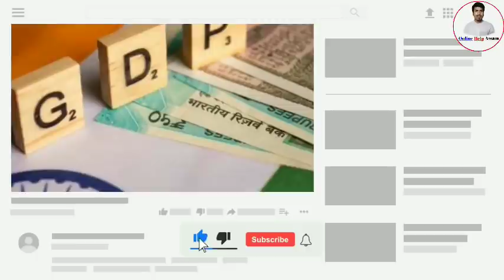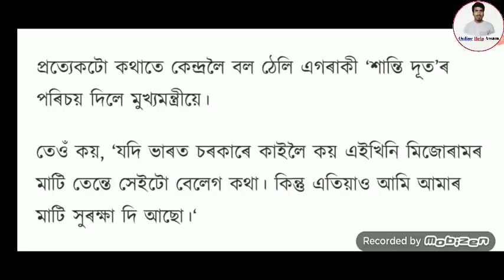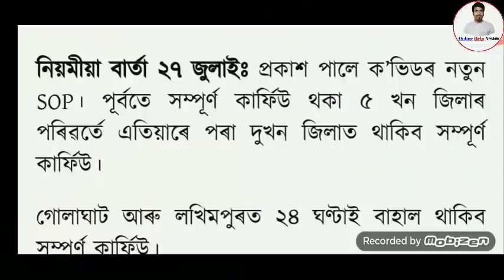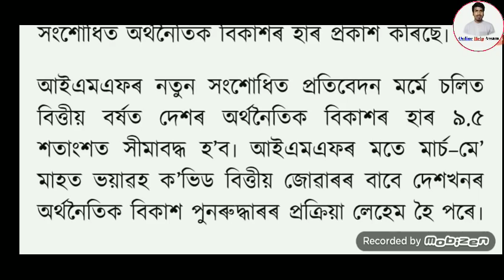Orunodoi Scheme Payment Release//PM Kishan ৰ টকা আগষ্টত পাব//Today Latest Assamese News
Or

Name Search Instagram Id- Shoriful_09

1.how to apply pm makro bandhan yojna
2.assam band news
3.daily assamese News assam
4.how to open sbi saving account
5.orunodoi scheme Latest News assam
6.state bank of india saving account opening online
7.how to apply orunodoi Scheme assam
8.orunodoi Scheme application form
9.orunodoi scheme assam
10.svayem scheme Latest news
11.svayem scheme Latest news
12.svayem scheme payment news
13.svayem Scheme online apply
14.latest svayem scheme payment news
15.svayem scheme payment check
16.govt scheme news
17.daily govt scheme news
18.svayem scheme 1st installment release date fixed Today
19.himanta bisha sarma news
20.daily evening news assam
21.aidew hondikoi mohila samman scheme
22.how to apply aidew hondikoi mohila samman scheme
23.latest govt women scheme
24.latest svayem scheme payment news assam
25.pension scheme assam
26.how to apply pension scheme assam
27.pension scheme payment news
28.latest pension scheme news
29.daily pension scheme news
30.latest scheme news assam today
31.konoklota mohila hobolikoron scheme
32.how to apply konoklota mohila hobolikoron scheme
33.latest govt women scheme news
34.govt Will Give 50000 in assamese women
35.govt scheme payment release 15 January
36.daily earn money online
37.how to earn money online in assam
38. refer and earn money online
39.refer maha loot
40.today latest assamese earn money news
41.daily women scheme news assam
42.assam govt will give 3600 in assamese women
43.atal pension scheme
44.how to apply atal pension Yojana
45.latest pension scheme news
46.lpg gas cylinder news
47.latest lpg gas cylinder subsidy news
48.how to check lpg gas cylinder subsidy
49.lpg gas cylinder payment news
50.pm kishan latest news
51.pm kishan payment status check online
52.pm kishan 7th installment
53.pm kishan assam
54.microfinance loan news
55.bandan bank holders news
56.sbi account holders news
57.latest sbi news
58.sbi new rules
59.sbi atm holders news
60.driving lisence new rules
61.pmjdy latest news
62.sbi important news assam
63.daily evening news assam
64.daily tech news assam
65.online help assam
66.how to check pmay list
67.pradhan mantri awas yojna gramin list
68.pradhan mantri awas yojna online apply
69.latest pmay payment news
70.daily pradhan mantri awas yojna news assam
71.How to Registration NFSM
72.nfsm farmer registration online
73.daily top latest news
74. Pan Card Holders Important News